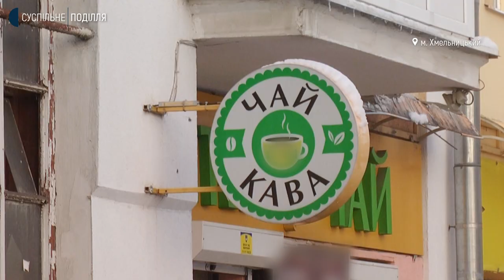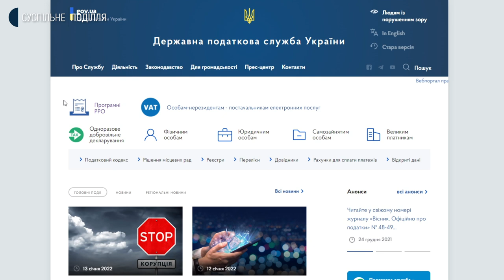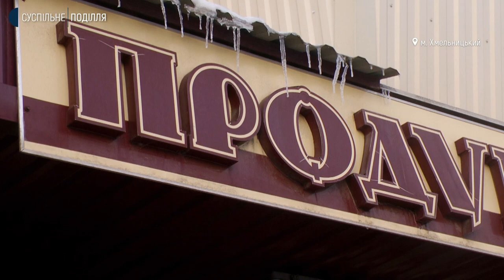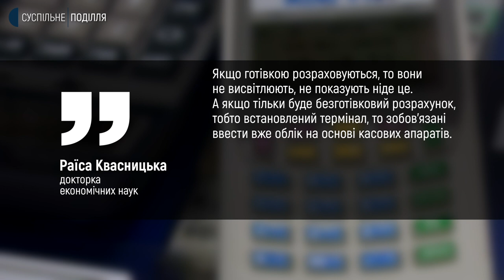Касові апарати: плюси і мінуси, на думку підприємців Хмельницького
8 тисяч 300 осіб підприємців другої та третьої групи наразі уже встановили РРО або ж програмне РРО, тобто, почали працювати із касовими апаратами. Про це кореспонденту Суспільного розповів начальник відділу Головного управління податкової служби області Володимир Ковальський. За його словами, загалом в області налічується понад 35 тисяч фопів, які мали встановити касові апарати з 1 січня 2022 року. Це підприємці другої-четвертої групи, які до цього сплачували єдиний податок, говорить Володимир Ковальський.